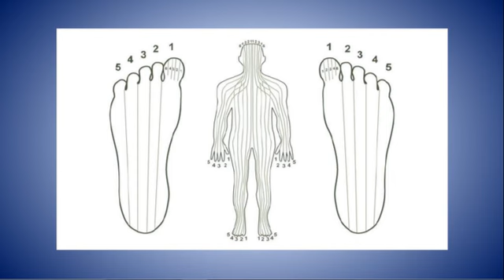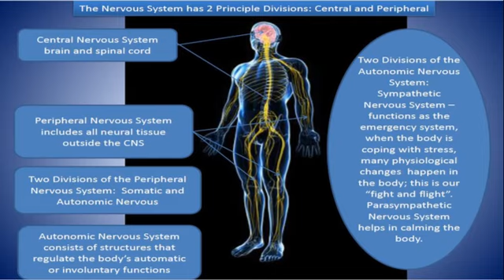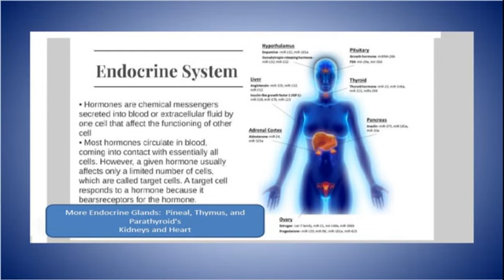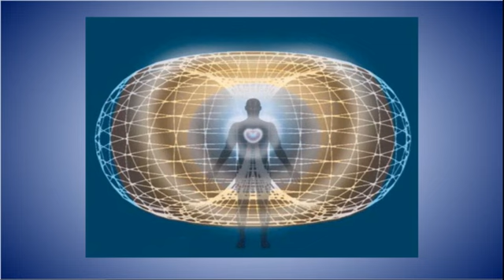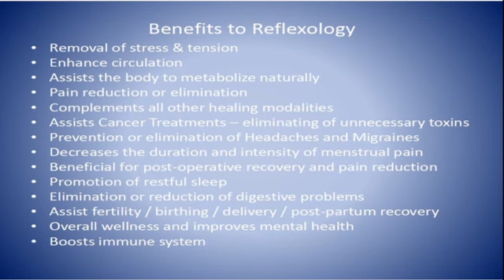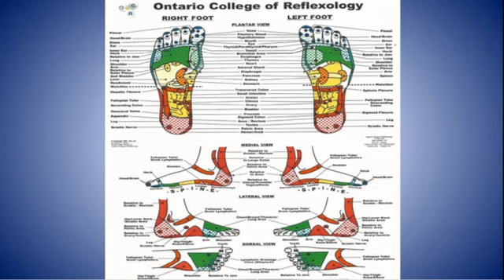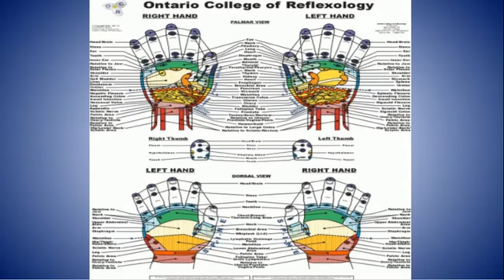Spiritual Niagara Presents Laura Canal on Reflexology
Spiritual Niagara's Speaker Event Series
Filmed at The Greg Frewin Theatre, Niagara Fall, ON

Laura Canal is the founder of Miles of Smiles Alternative Solutions and is a Reflexologist, Reiki Master, Sound & Crystal Healer and a Psychic Medium. She will be providing an in-depth explanation of the Reflexology Maps of the Hands and the Feet to give you a complete understanding of the position of the reflexes in correspondence to the body parts, glands, and organs. Learn how unblocking the electrical system within the body will achieve balance - physically, spiritually, emotionally and mentally